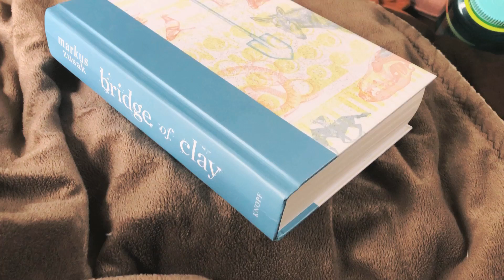Rereading my favourite book of all time! *spoiler free* | Reading Vlog